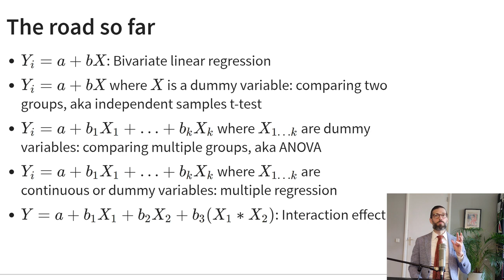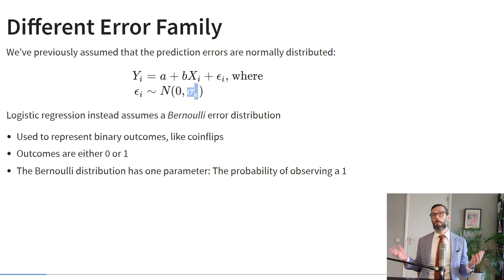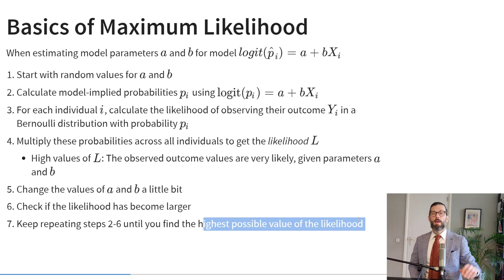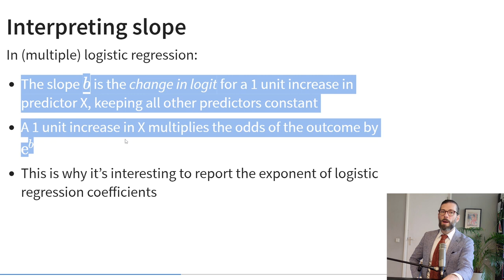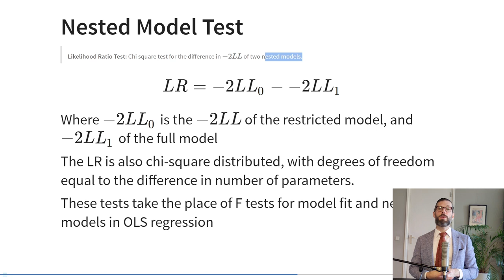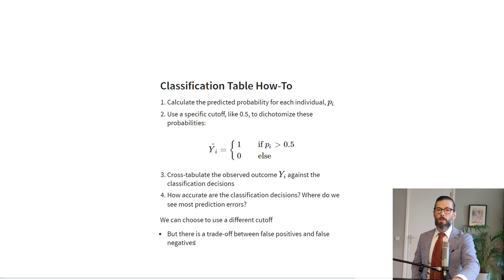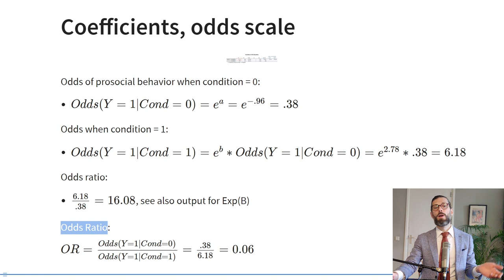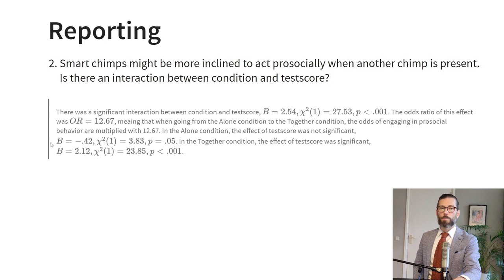GLM VI+: Logistic Regression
When our dependent variable is binary (coded as 0 or 1), we can use logistic regression. Instead of predicting the raw scores, we predict a transformation of the dependent variable. Specifically, we model the log odds of the probability of Y being one category (e.g., 1) versus the other category (e.g., 0). This results in an s-shaped regression curve bounded by 0 and 1. Logistic regression assumes a Bernoulli error distribution, instead of a normal error distribution, which accounts for the fact that observed outcomes can only take the values 0 or 1.